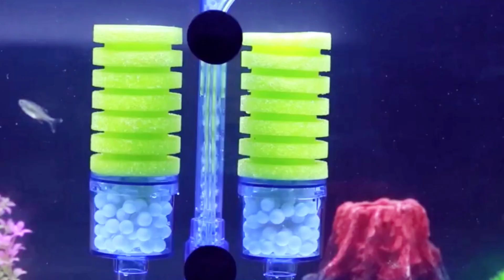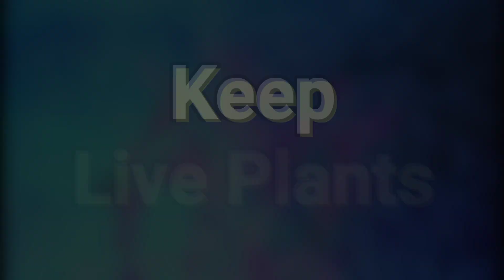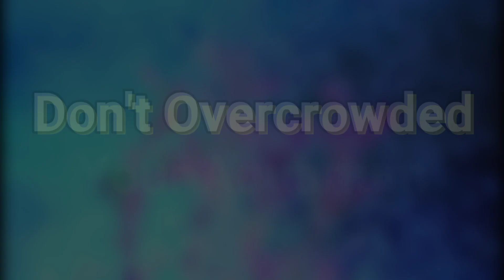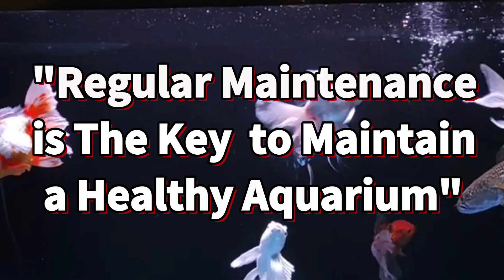15 Easy Tips to Maintain a HEALTHY Aquarium || Aquarium Care For Beginners || Expert Aquarist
15 easy tips to maintain a healthy aquarium.

Think of your aquarium as one living, breathing organism. If one part of the whole does not work or is thrown off, the other parts suffer, or over-compensate. There are a number of factors to consider when trying keeping a balanced aquarium.

The following 15 points should be considered for a well established as well as Healthy aquarium:

1. Routine water change
2. Use powerful filter
3. Preserve the beneficial bacteria
4. Keep live plants
5. Check various water parameters
6. Right location for the aquarium
7. Regularly observe the behavior of your fish
8. Feeding
9. Clean the substrate regularly
10. Maintain healthy water
11. Maintain healthy oxygen level
12. Don't overcrowd your tank
13. Before purchasing new fish research about it.
14. Maintain aquarium light
15. Regularly check the equipment

In this video, I explain in details about the above points in bengali.

Ok let's watch it.